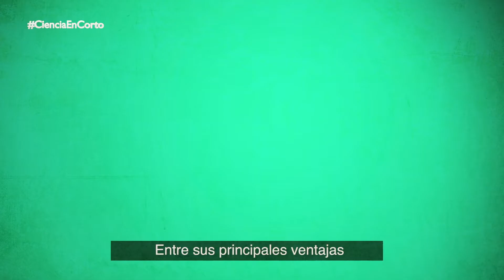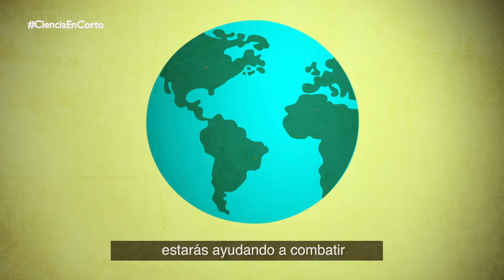Chapulines de milpa; un alimento alternativo y amigable con el ambiente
Los cha­pu­li­nes han sido uti­li­za­dos en la co­ci­na me­xi­ca­na des­de tiem­pos prehis­pá­ni­cos. Ade­más, son una ex­ce­len­te al­ter­na­ti­va para las per­so­nas en bus­ca de una ali­men­ta­ción ami­ga­ble con el am­bien­te.